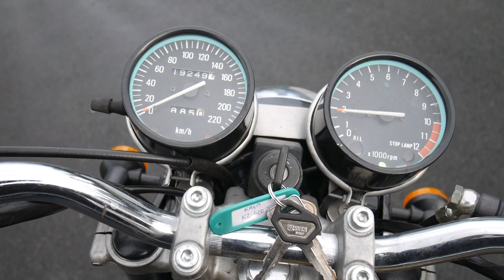Z400J Engine idle, rev and walkaround